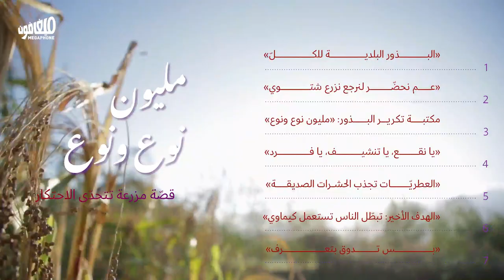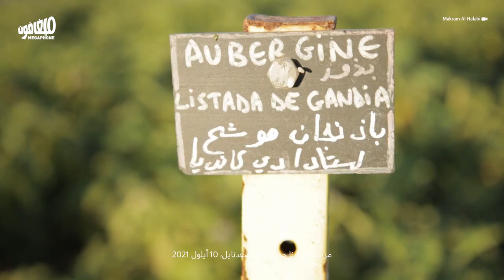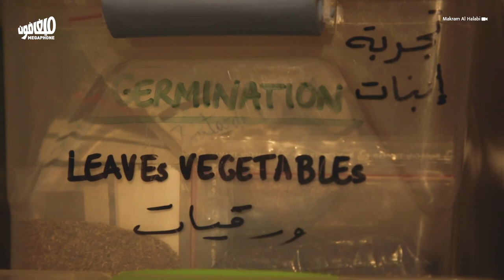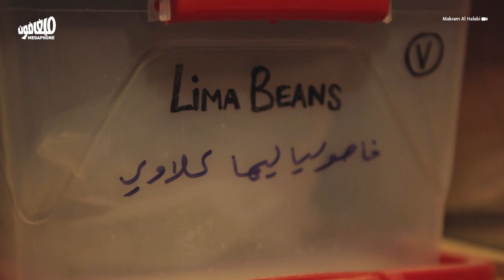A million and one types: the story of a farm defying monopolies | مليون نوع ونوع: قصّة مزرعة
"بذورنا جذورنا": تجربة في السيادة الغذائية من البقاع
"Buzuruna Juzuruna": an experiment in food sovereignty in the Bekaa